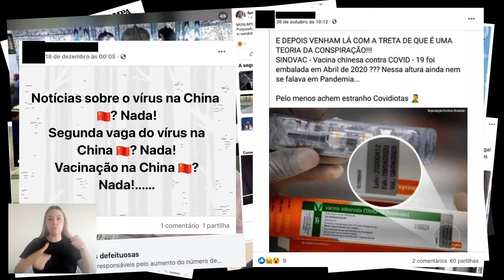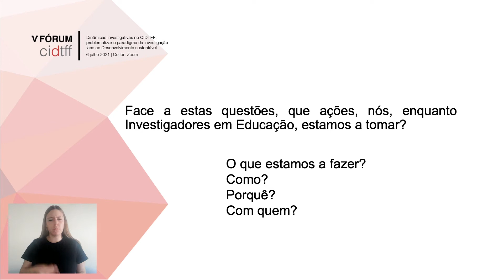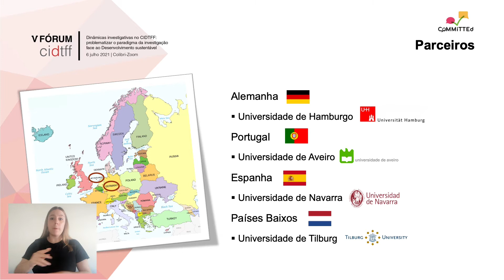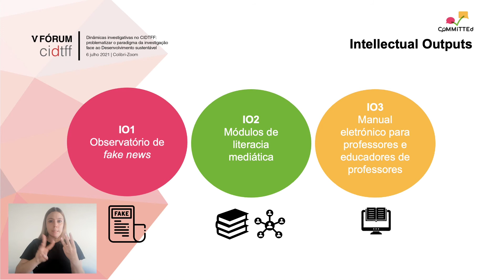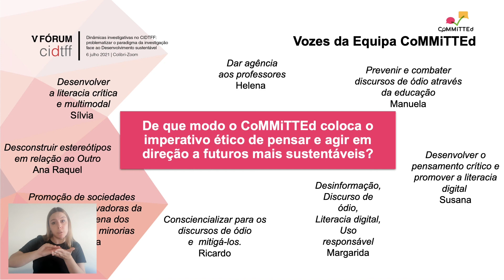Promoção do pensamento crítico e de literacia digital em tempos de crise: O Projeto CoMMiTTEd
Por Maria Helena Araújo e Sá, Susana Ambrósio, Manuela Gonçalves, Margarida Lucas, Filomena Martins, Sílvia Melo-Pfeifer, Ana Raquel Simões & Ricardo Torres

V Fórum CIDTFF
Dinâmicas investigativas no CIDTFF: problematizar o paradigma da investigação face ao Desenvolvimento Sustentável
6 de julho de 2021 | Online